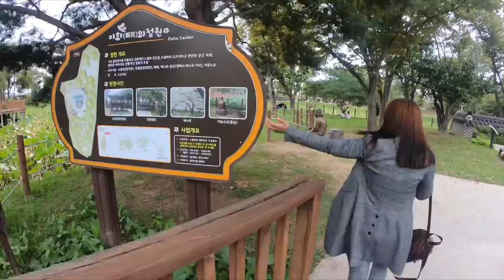southkorea pyeongtaek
Bakasyon ni mother dear sa korea